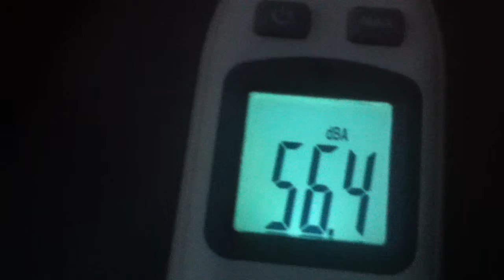Brookfield Properties Noise 8:25 & 8:35pm June 3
via YouTube Capture. With hand covering mic looks like.